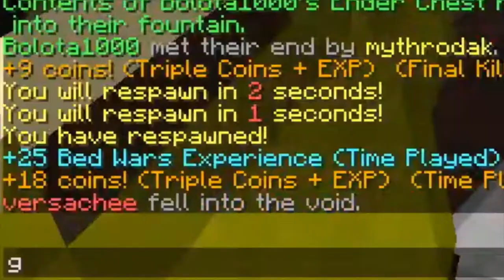Butterfly clicking in bedwars | Bedwars Fours Training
So yeah butterfly clicking is hard.